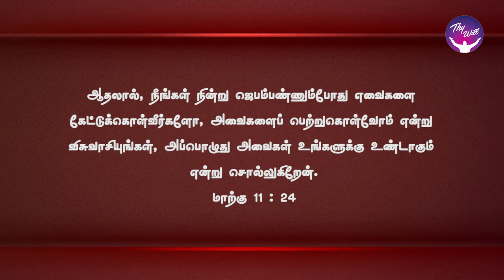God Morning Season 2 | நீங்கள் சொன்னபடியே ஆகும் | RBU Shyam Kumar | Thywill